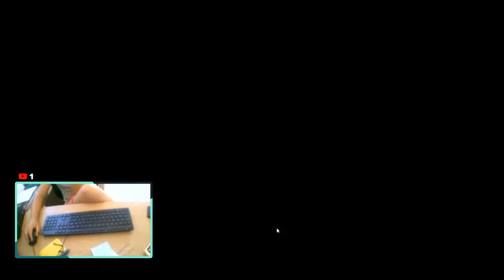Playing spellbreak with yoti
Today we are playing some bedwars with yoti